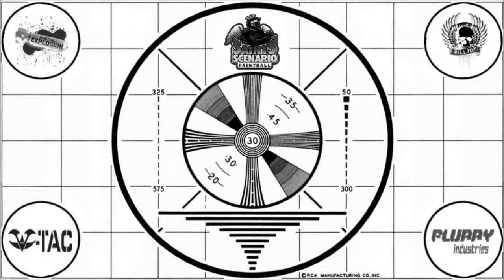Contour Paintball: Paintball Explosion Mutiny Open Play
Open play from this past summer on Paintball Explosion's Mutiny.